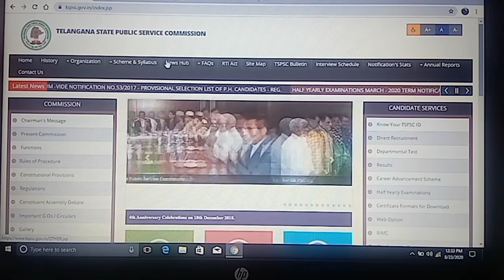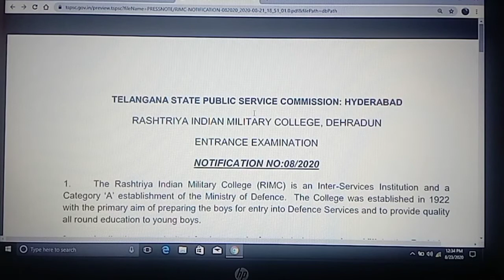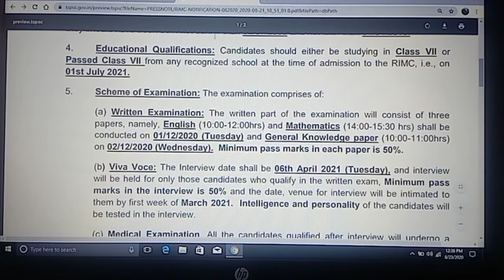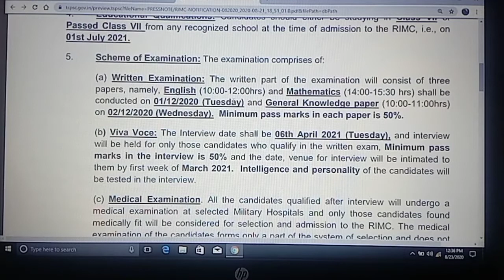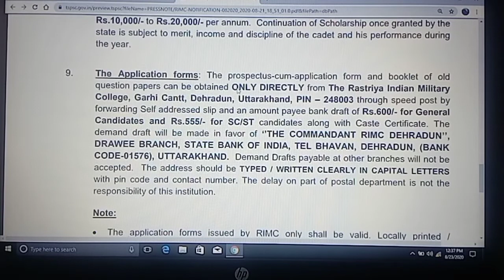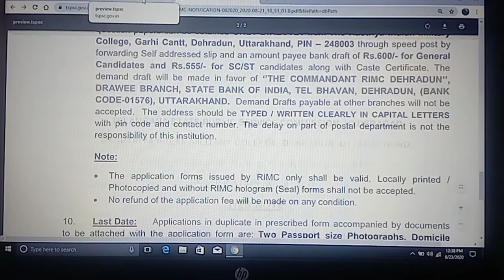RASHTRIYA INDIAN MILITARY COLLEGE // 8TH ENTRANCE EXAMINATION // NOTIFICATION NO:08/2020 // DEHRADUN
Those Candidates who are interested in the details & completed all The eligibility criteria Please read the Notification Before Apply Application and fee Payment:

Important Links:

(1) Click on below link for RASHTRIYA INDIAN MILITARY COLLEGE, DEHRADUN/ ENTRANCE EXAMINATION NOTIFICATION NO:08/2020 Advertisement in pdf :

(2) Click on below link for official website of TELANGANA STATE PUBLIC SERVICE COMMISSION: HYDERABAD

one more news

(3) Click on below link for TELANGANA STATE PUBLIC SERVICE COMMISSION: HYDERABAD / RASHTRIYA INDIAN MILITARY COLLEGE, DEHRADUN (UTTARAKHAND) / ENTRANCE EXAMINATION FOR JANUARY 2021 TERM / NOTIFICATION NO.: 01/2020 / WEB NOTE